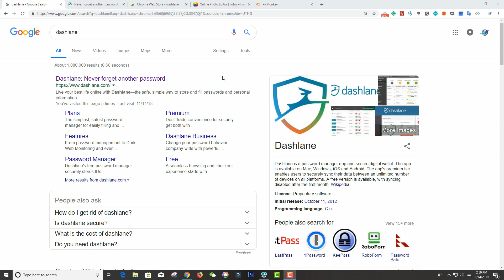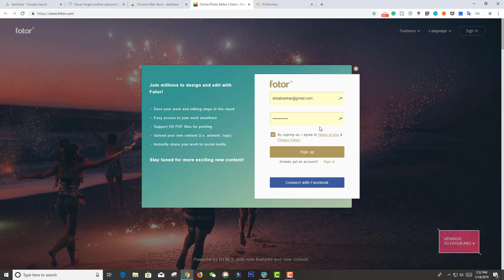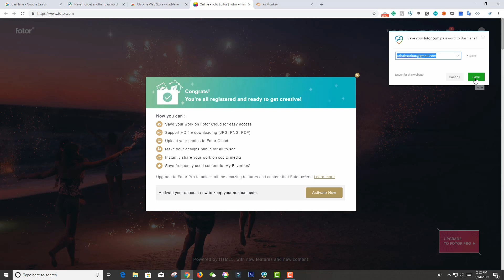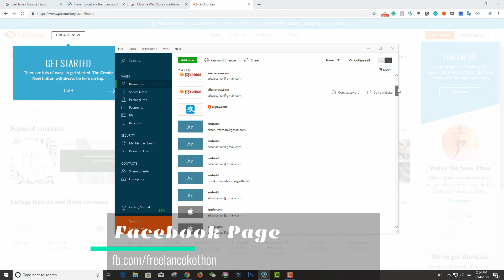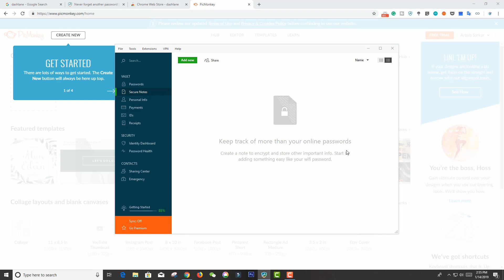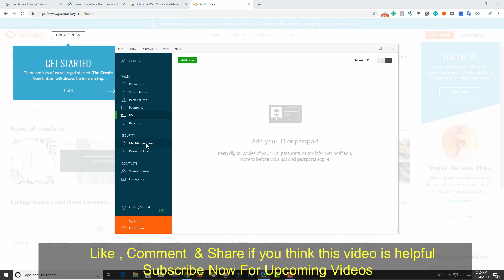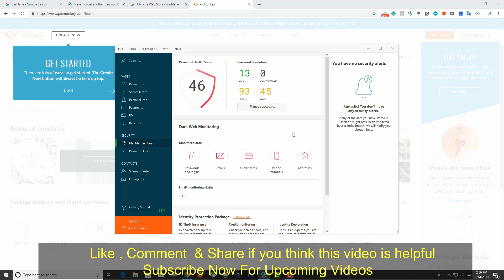You Will Never Forget Your Password Again - Dashlane Review In Bangla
You Will Never Forget Your Password Again !!!

Dashline is an online password manager that securely store your online passwords. You never have to worry about forgetting your password again. If you need a password manager for your desktop pc or smartphone then Dashlane is one of the best.

Allah Hafez 😊